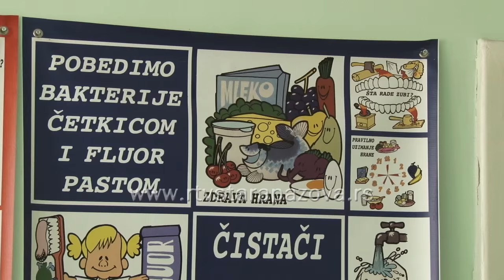Dečiji stomatolog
Dečiji stomatolozi preporučuju da roditelji što ranije počnu da dovode decu kod zubara, da bi  se ona navikla i da se ne plaše, ali i radi prevencije, kao što i insistiraju da se vodi računa o higijeni zuba već sa pojavom prvog zubića. S obzirom na porast ortodontskih anomalija blagovremena korekcija je veoma važna i podrazumeva nošenje zubnih proteza.